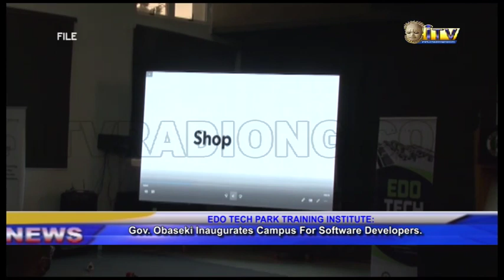Gov. Obaseki Inaugurates campus for software developers.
As part of activities marking the 2021 Alaghodaro, tagged Edo of Our Dreams, the Governor of Edo State, Mr. Godwin Obaseki has Inaugurated the campus of the Edo tech park a training institute to train fifteen thousand software developers and engineers in the next five years geared towards a digital economy.

Government House correspondent Patience Osarogiuwa reports that the inauguration took place during a dinner for students of Edo tech park and World Bank delegates In Okhoromi Community, Benin City.